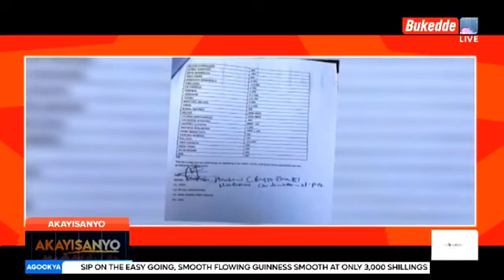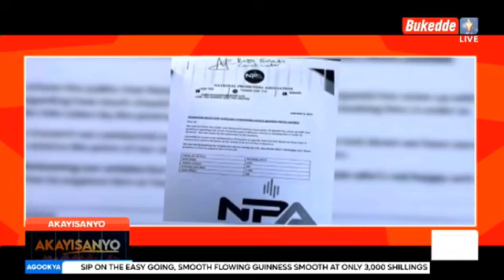Fabiola kyadaaki avudde ku luggya